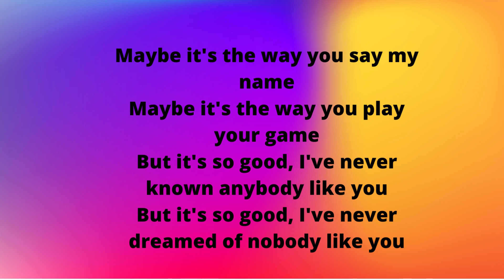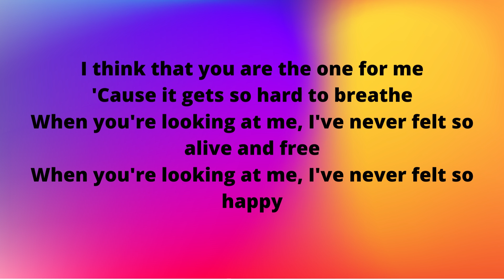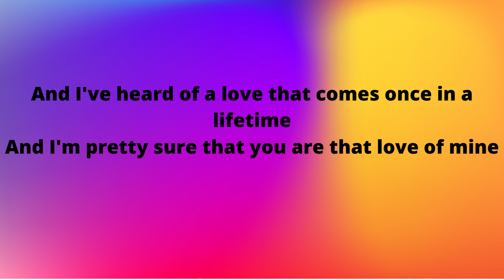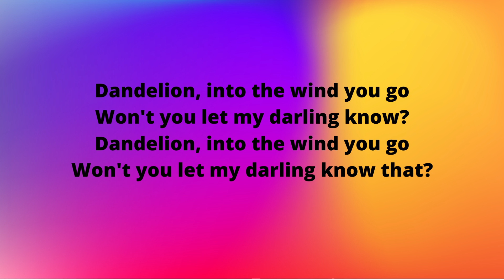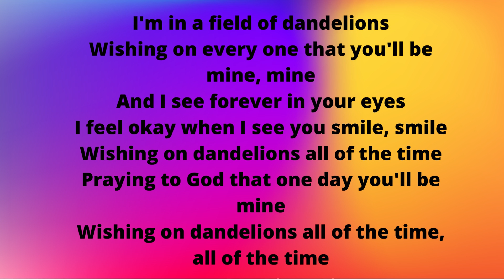Dandelions song with lyrics